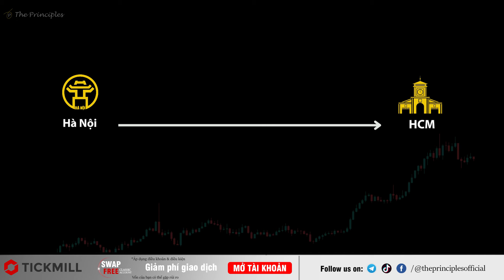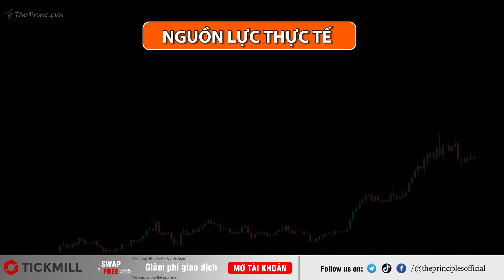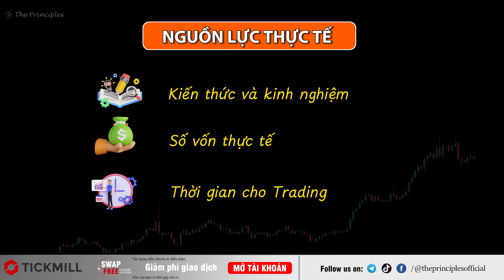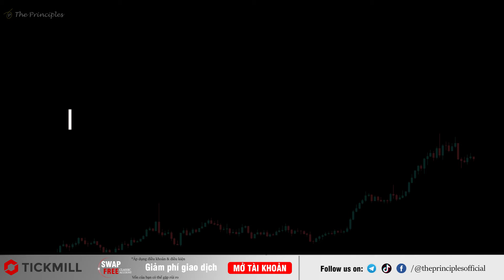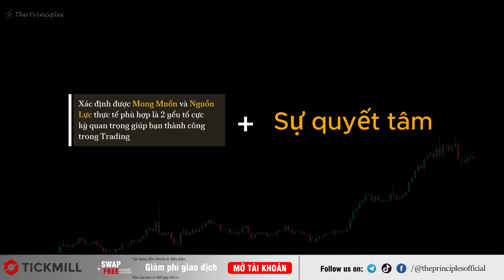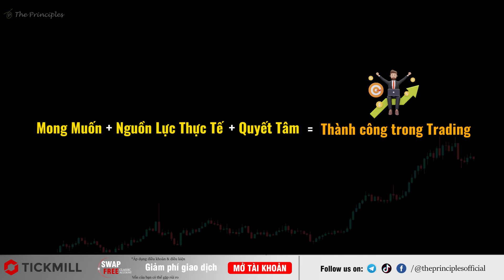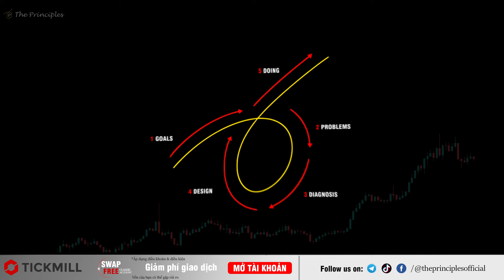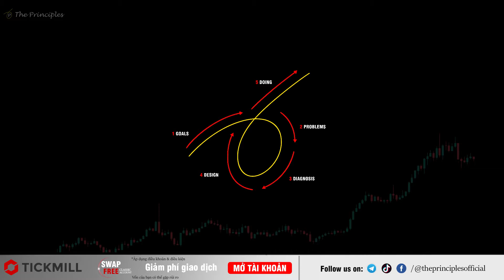Nguyên Tắc Trading | Tập 2 | Hai công thức quan trọng | The Principles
Tập 2 | Hai công thức quan trọng
📌 Channel của The Principles trên các nền tảng:
📌 Khóa học Trading Mastery của The Principles
- Thời gian đăng ký: 15-25/8/2024
- Thời gian học (Dự kiến): từ 28/8/2024 (2 buổi/tuần, 1h30-2h/buổi, hình thức qua zoom)
- Số lượng: 6 người ( chỉ nhận 6 người để đảm bảo trao đổi, tương tác và hỗ trợ tốt cho học viên trong và sau quá trình học)
✅ Sàn giao dịch uy tín mà The Principles đang giao dịch:
The Principles là đối tác chiến lược của Tickmill tại Việt Nam. Đăng ký tài khoản theo Link của The Principles sẽ nhận được những ưu đãi đặc biệt ( như giảm phí giao dịch, Free Swap...)  từ Tickmill và được hỗ trợ trực tiếp từ Team The Principles.
👉 Sàn giao dịch Crypto uy tín,